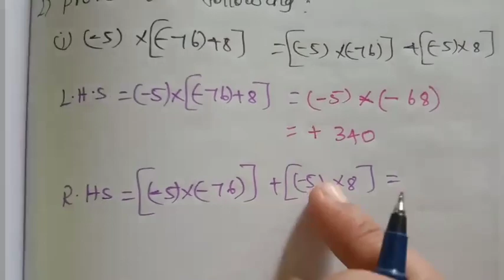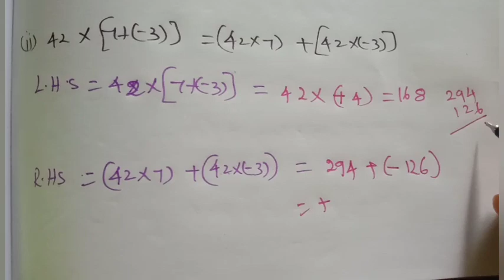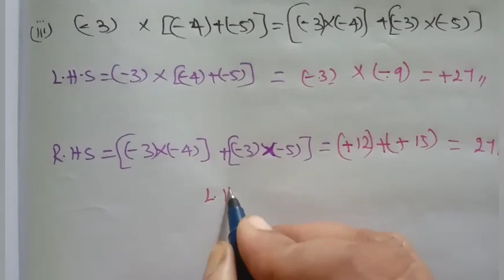7th std maths numbers system Distributive property of multiplication over addition chapter1 term1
7th std maths numbers system Distributive property of multiplication over addition try these page no:19 chapter1 term1 கணிதம் எளிய முறை Maths easy Tamil